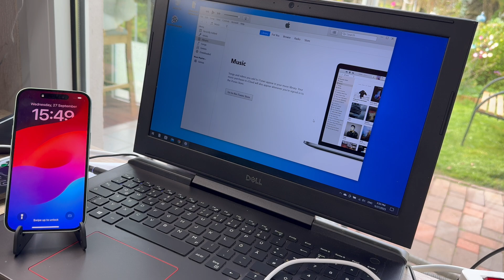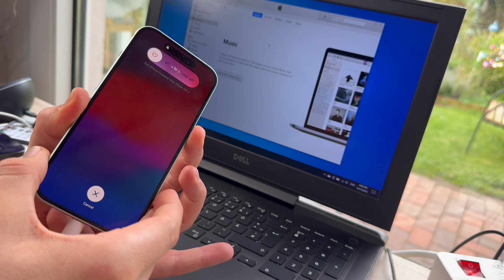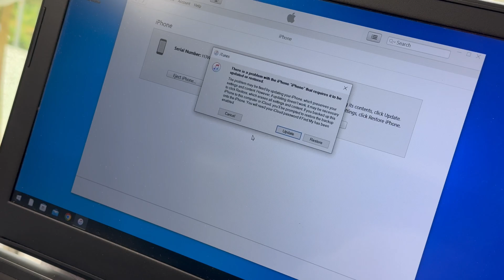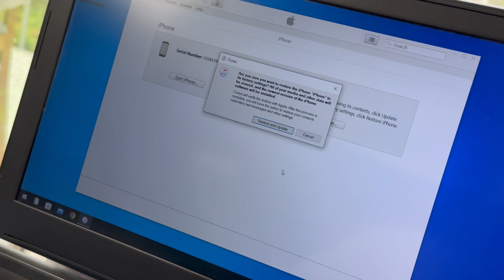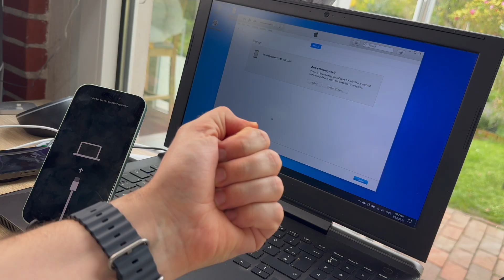Apple iPhone 15: How to enter recovery mode and make a reset with iTunes Apple iPhone 15 Plus DIY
Device:

iPhone 15
iPhone 15 Plus
SIM Card tool

The iPhone 15 and iPhone 15 Plus are smartphones designed, developed, and marketed by Apple Inc. They are the seventeenth-generation iPhones, succeeding the iPhone 14 and iPhone 14 Plus. The devices were announced on September 12, 2023, during the Apple Event at Apple Park in Cupertino, California alongside the higher-priced iPhone 15 Pro and 15 Pro Max flagships. Pre-orders began on September 15, 2023, and the devices were made available on September 22, 2023.

The iPhone 15 features a 6.1-inch (155 mm) display with Super Retina XDR OLED technology at a resolution of 2556×1179 pixels and a pixel density of about 460 PPI. The iPhone 15 Plus features a 6.7-inch (170 mm) display with the same technology at a resolution of 2796×1290 pixels and a pixel density of about 460 PPI. Both models have the Super Retina XDR OLED display with improved typical brightness up to 1,000 nits, peak brightness (HDR) up to 1,600 nits, and peak brightness (outdoor) up to 2,000 nits. The Dynamic Island feature is now standard on iPhone 15, replacing the display notch.

The innovative new design features back glass that has color infused throughout the material. A custom dual ion-exchange process for the glass, and an aerospace-grade aluminum enclosure, help make iPhone 15 incredibly durable.

Now the Main camera shoots in super-high resolution. So it’s easier than ever to take standout photos with amazing detail — from snapshots to stunning landscapes.

Want to quickly capture the moment before it’s gone? You no longer have to switch to Portrait mode. If your subject is a person, dog, or cat, iPhone 15 automatically captures depth information. So you can choose to instantly see your photo as a portrait, with an artful blur effect. Or later in the Photos app.

A16 Bionic powers all kinds of advanced features. Like computational photography used for 24MP photos and next-gen portraits. Voice Isolation for phone calls. And smooth performance for graphics-intensive games. All with incredible efficiency for great battery life. No wonder it started as a Pro chip.

(Source: Wikipedia)

Sincerely yours,

pduesp